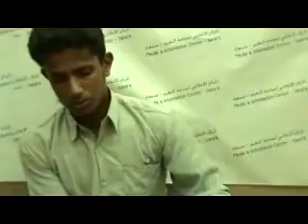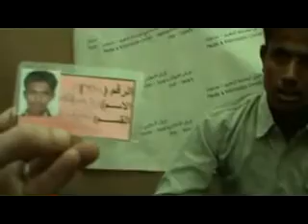احد شباب الثوره المختطفين من قبل نظام صالح 9-7-2011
الــوثيقــة لكشــف الحقيقـــة ( Document to Uncover The Truth )
فيديو ...88
عربي
English
One of the the Yemen's revolution youth who was kidnapped by the Yemeni regime. 09/07/2011.
French
 Une jeunesse de la Révolution enlevés par le régime d'Ali Abdallah Saleh 07/09/2011